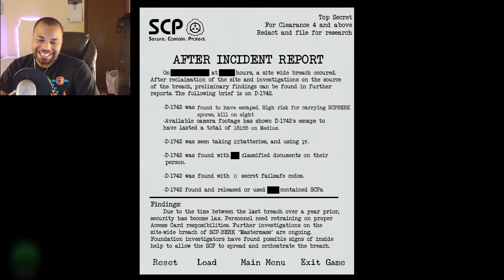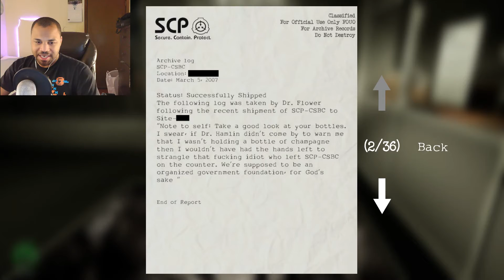THE END OF THE FACILITY!? - SCP BLACKOUT 7 (Final)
I walked out of the sublab and into a catastrophic end! Did we win?!